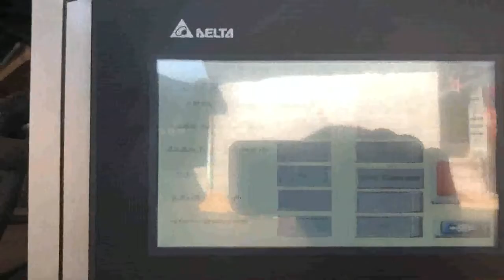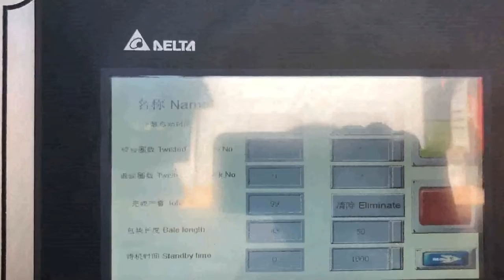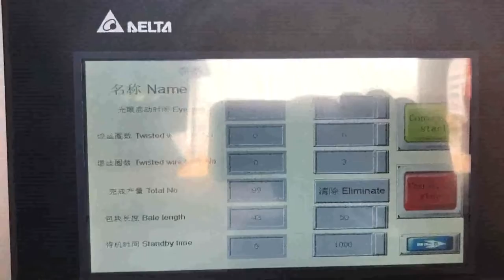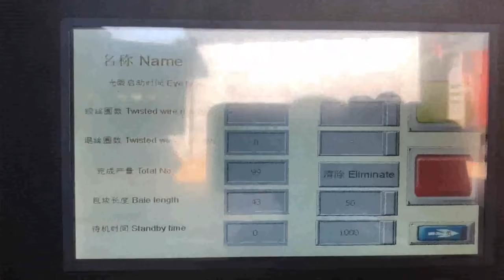paper scrap baling press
Scrap Paper Baling Press Finland, Scrap Paper Baling Press Iceland, Alibaba.com offers 2,264 scrap paper baling press products. About 78% of these are other packaging machines, 4% are balers, and 2% are waste management. A wide variety of scrap paper baling press options are available to you, such as beverage, apparel, and machinery hardware. paper scraps baling press Sierra Leone, paper scraps baling press Bahamas, Alibaba.com offers 2,141 paper scraps baling press products. About 4% of these are Balers, 80% are Other Packaging Machines, and 2% are Other Machinery Industry Equipment. A wide variety of paper scraps baling press options are available to you, such as application. paper scrap press baling machine Netherlands, paper scrap press USA, Alibaba.com offers 2,126 paper scrap press baling machine products. About 4% of these are Balers, 81% are Other Packaging Machines. A wide variety of paper scrap press baling machine options are available to you, such as application, type. Paper Recycling Baling Press Puerto Rico, Paper Recycling Baling Russian, Alibaba.com offers 1,546 paper recycling baling press products. About 78% of these are other packaging machines, 8% are balers, and 4% are waste management. A wide variety of paper recycling baling press options are available to you, such as bottles, bags, and cartons. Scrap Baling Press manufacturer of all type of hydraulic scrap baling press machine,automatic tie waste paper balers, single xl,double action,triple action baling press in vertical and horizontal type in india, in new delhi, paper baling machine squeezing waste Zimbabwe, Estonia, paper baling machine and paper baling press machine is used to press the scrap generated from paper,note book,newspaper,stationary item,from government firm and so on, but to make new paper its costlier than recycling .so this paper baling machine is helped in to press the all kind of paper,hydraulic waste paper baling press machine,hydraulic waste paper baling press.hydraulic waste paper, Hydraulic Baling Press Bahrain, Waste Paper Baling Press UK, We are a renowned name, which is engaged in delivering a comprehensive range of Waste Paper Baling Press Machine.The offered range is made utilizing high, grade raw material and innovative techniques in complete conformation with the international quality norms and standards. Hydraulic Baling Press Scrap Baling Machines Honduras, Iraq, Our solutions include both manual and fully automatic PLC controlled hydraulic scrap baling press machines. Our range of machines includes metal scrap balers, paper and plastic scrap baling press, metal shredders, shearing machines, box shear baler and briquetting machines. We have installed over 8000 scrap processing machines in over 70 countries. hydraulic baling press machine for waste paper scrap Greece, Yugoslavia, hydraulic baling press, PAPER PRESSING MACHINE. second benefit of. For second purpose after collecting the scrap from one area now buyer have to sell this scrap into furnace,mill or agent who can supply this to other mill owner clients.. A hydraulic compactor is a machine or mechanism used to reduce the size of material such as waste material or bio mass through compaction. Baling Presses Portugal, Paper Baling Press Manufacturer from Cote D Ivoire, Oham engineers manufacture paper baling press for paper waste, craft paper, corrugated waste, card board, carton, paper trim, Corrugated box, film waste, lamination waste, thermocol etc. Our machines are used in many well known industries. There are two options in different capacity, Single box baling press double box baling press. IRON SCRAP BALING PRESS Myanmar, Automatic Scrap Baling Austria, With the support of our adroit professionals, we provide our clients a high quality Automatic Scrap Baling Press. Used in the melting of ferrous and non, ferrous scrap, provided baling press is made using the finest quality components by our skilled